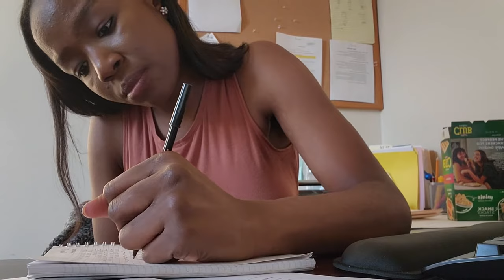VLOG: LPN/Wellness Director Day In the life at an Assisted Living.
Hi All !

This is a video of a typical day in the life of an LPN working as  Wellness Director at an assisted living facility.